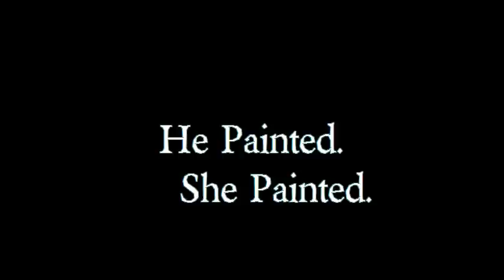'He Painted. She Painted' ~ Scott & Kaye Penegar ~ Charleston SC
Charleston artists, Scott & Kaye Penegar debut their 8th annual, 'He Painted. She Painted' show on April 15th